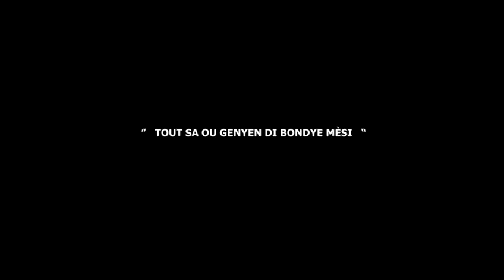MESSAGE : " Tout sa ou genyen di Bondye Mèsi."